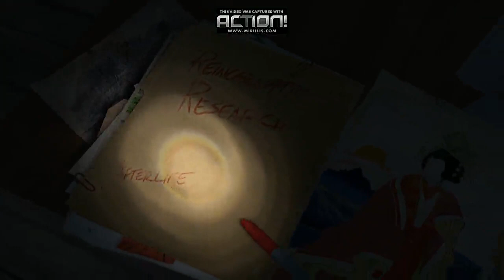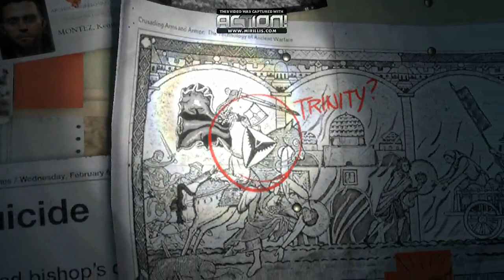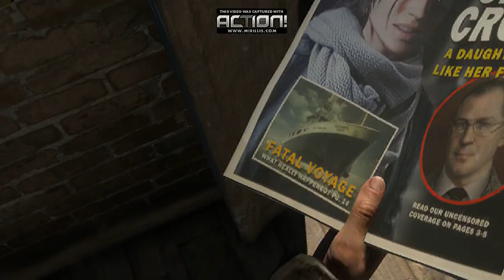RISE OF THE TOMB RAIDER PC GAME PLAY..